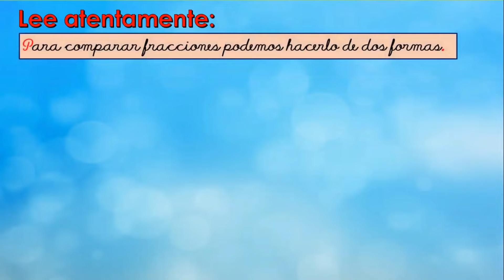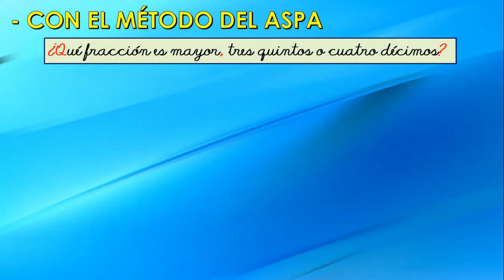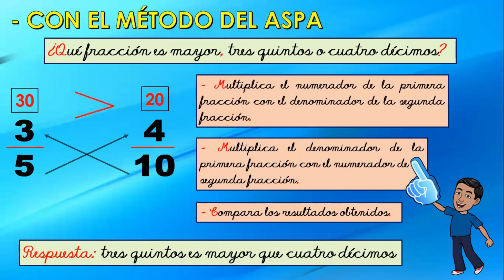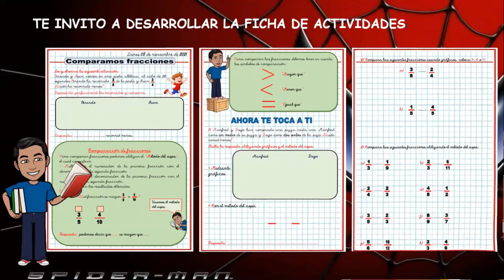COMPARACIÓN DE FRACCIONES